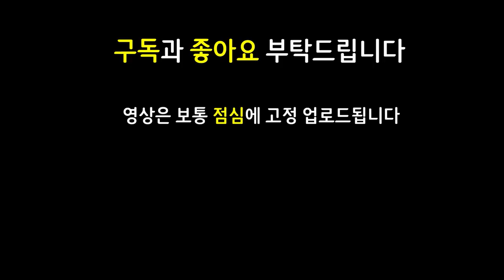우리 아이 영양 간식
12.8 패치 이후 최신 메타 역대급 레전드 최강 최강자 종결자 끝판왕 천상계 최상위 랭커 1티어 꿀덱 1티어덱 사기 조합 빌드업 운영법 완벽 분석 기초 기본 정리 공략 강의 초보자 뉴비 가이드

5쌍발총 3사교계 1대식가 1경쟁자 2난동꾼 쌍발총 사교계 대식가 경쟁자 난동꾼 5코3성2마리 5코3성2개 5코3성 탐켄치3성 실코3성 탐켄치 실코 징크스 세라핀 레나타글라스크 레나타 글라스크 5코3성먹이 탐켄치5코3성먹이기 5코3성먹이기

보건탐켄치 피바라기징크스 밤의끝자락징크스 밤끝징크스 모렐세라핀 레벨업 황금티켓 쌍발총의영혼 무지개쌍발총

3성 3성탐켄치 3성실코 / 보건 탐켄치 / 침묵의장막 침장 나르 / 피바라기 구인수 밤의끝자락 밤끝 징크스 / 지크 덫발톱 루시안 / 덫발톱 레나타글라스크 / 솔라리 징크스 / 모렐 세라핀